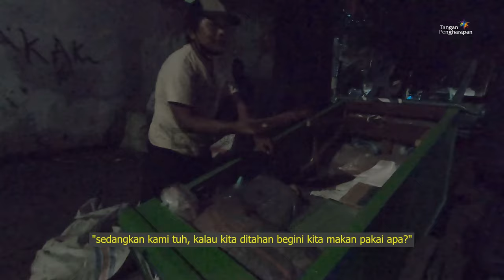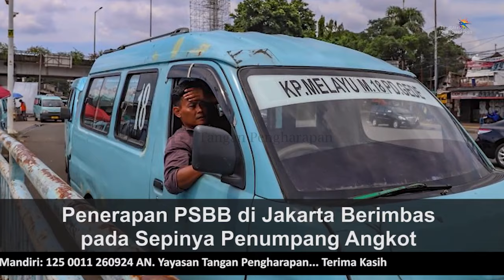PEDULISESAMA Berbagi Bersama Yayasan Tangan Pengharapan